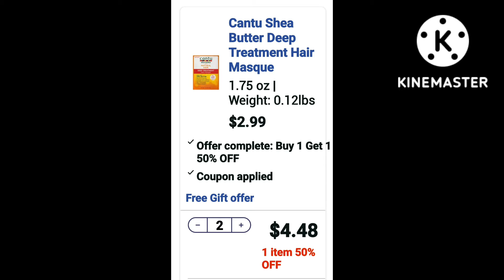Walgreens Online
compra =ealizada en linea usando cupones digitales